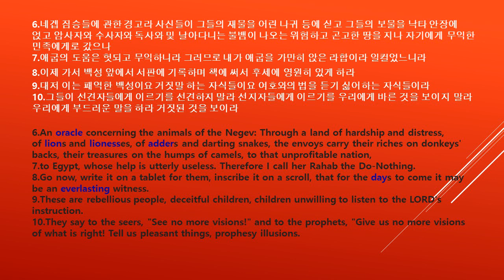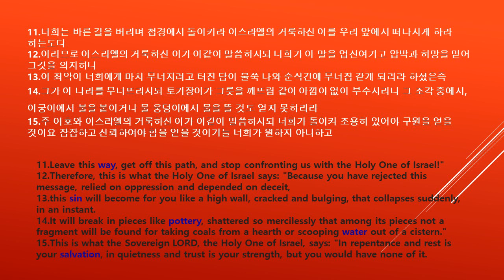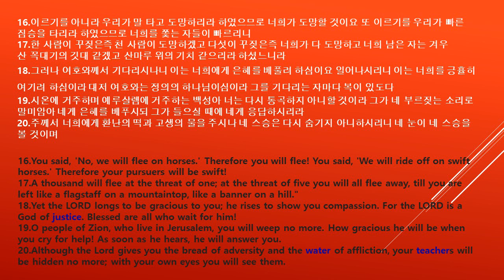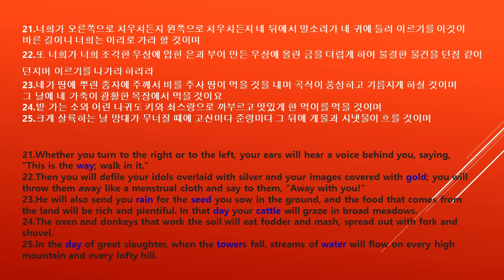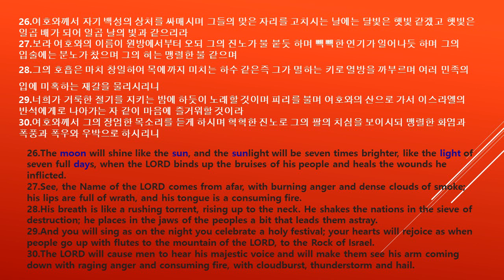30 이사야 Isaiah 서울대교회 낭독 김지윤목사